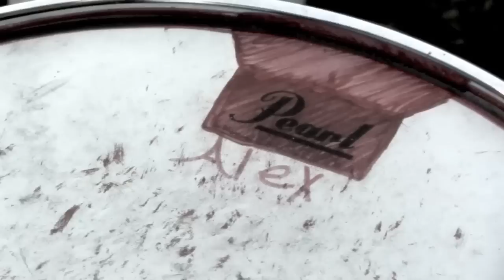Lucy Live @ Fort Reno 7/12/10 "Coming Down"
Hey, Lucy is a band that Alex plays the drums for, and this was the first live concert that she played with them in. This song is called "Coming Down."

I tried to make it look kinda music video-ish. Anyways Lucy was AWESOME. Check it out!